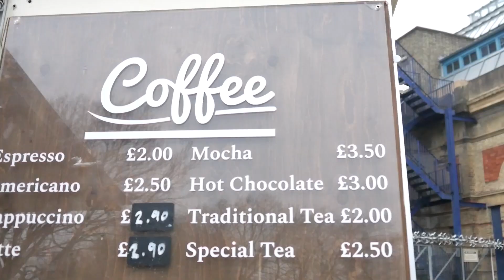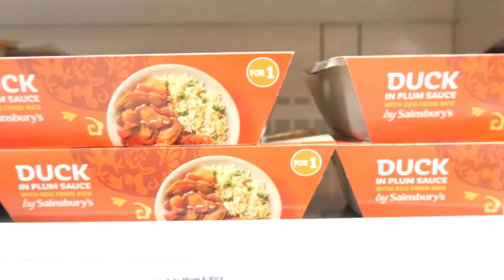7 consigli UTILI per VIVERE all'estero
Vivo in UK da piu' di 11 anni. Tanti, tantissimi. E non e' mai stato facile. Ho preso questa decisione nel 2009, e non me ne sono mai pentito (o quasi)

Vivere all'Estero non e' facile per nessuno. Spesso falliamo e torniamo a casa da Mamma e Papa'. Molti invece, vuoi per orgoglio, vuoi perche' seguono certi schemi, riescono ad avere successo e a crearsi una vita propria e indipendente in un'altra NAZIONE.

Questi sono i miei personali consigli e motivazioni per rendere il tuo soggiorno all'Estero il migliore possibile. Con un pizzico di IRONIA ovviamente. E con un buon caffe italiano of course!

Buon Divertimento!! 😃

🎥 Girato con LumixG90